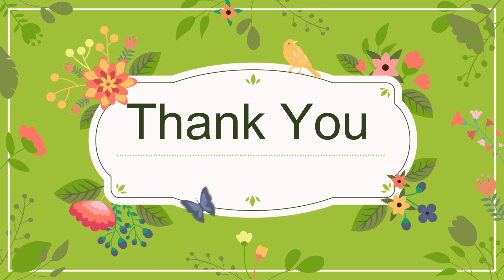Nemontonno Bangla Kabita | Annada Shankar Ray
Nemontonno Bangla Kabita | Annada Shankar Ray |Bangla Kabita recited by Mivaan Das
কবিতা – নেমন্তন্ন
অন্নদাশঙ্কর রায়
Nemontonno is recited by Mivaan Das.
Presented by Mivaan & Mamma

Edited by Manas Das

If you want to get insurance from Acko
Please click the given link

After received policy Documents give me screenshot I shall give you 10% cash back within 48hours